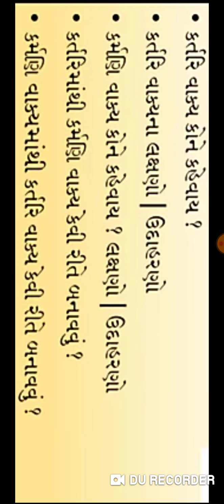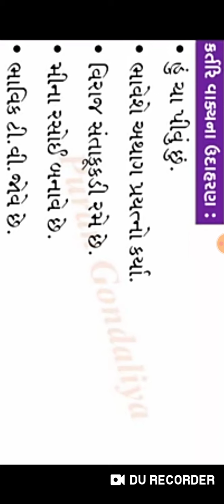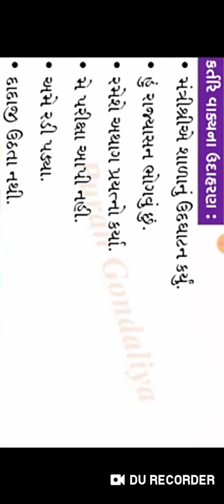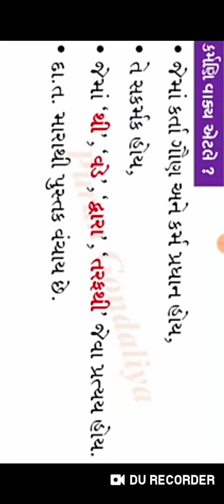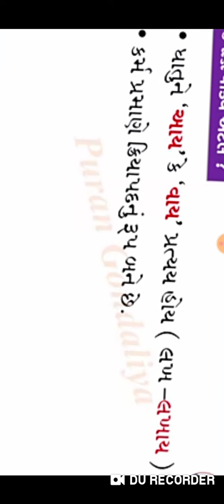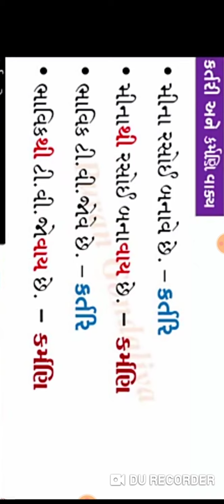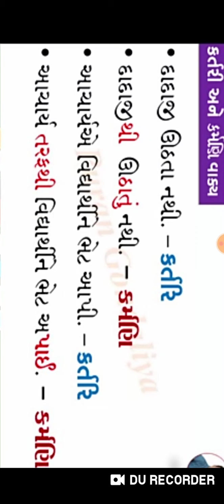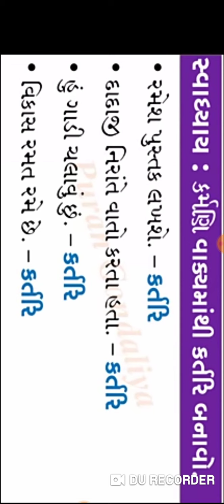Std 10 grammar Kartari vakyo karmani vakyo